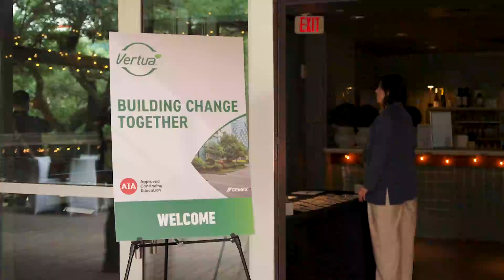Building Change Together - Houston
Highlights from our recent Building Change Together event, where the people and our Vertua® low-carbon concrete were the stars of the show.